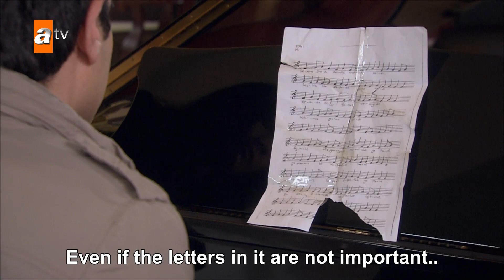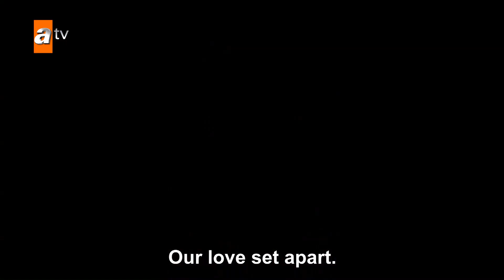Romantic lessons at the hotel! - Episode 96 | Becoming a Lady